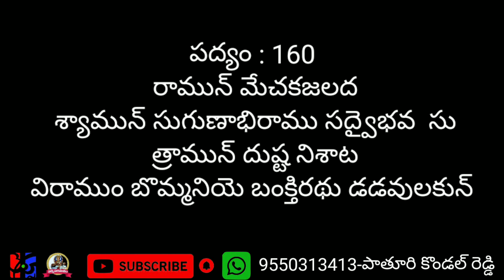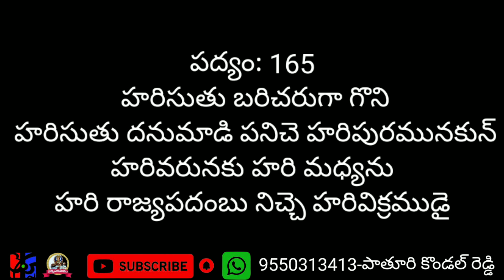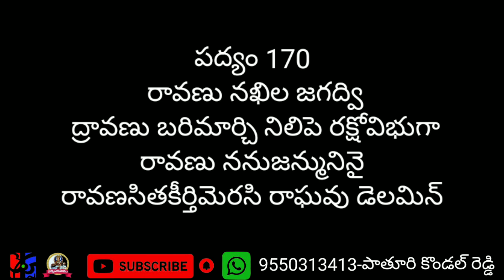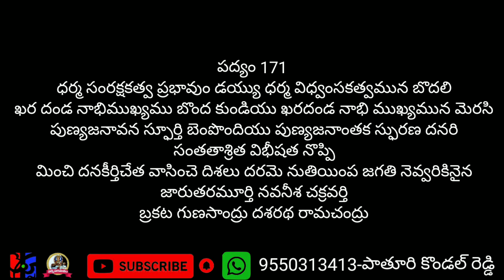పోతనభాగవతం||ద్వితీయస్కంధం||Part-4||పాతూరి కొండల్ రెడ్డి|దొడ్డోజు ఉమారాణి||9550313413||Padyaparimalam